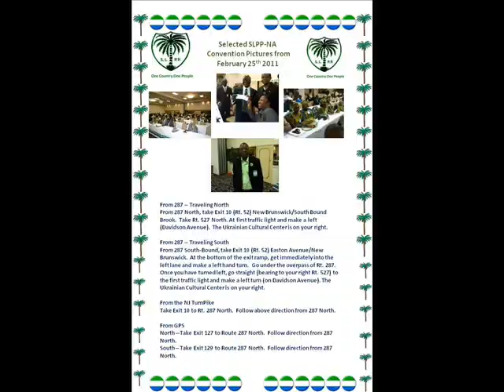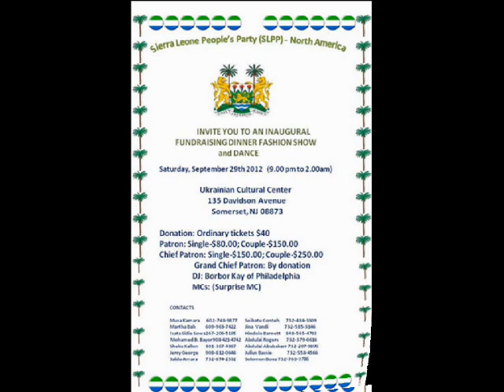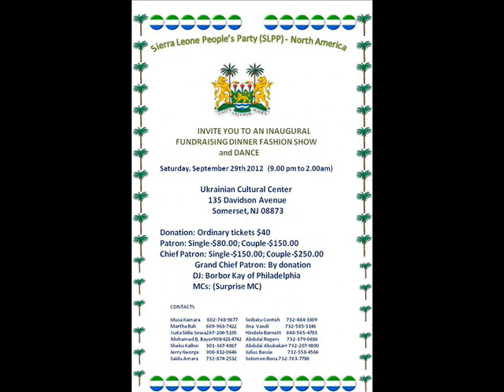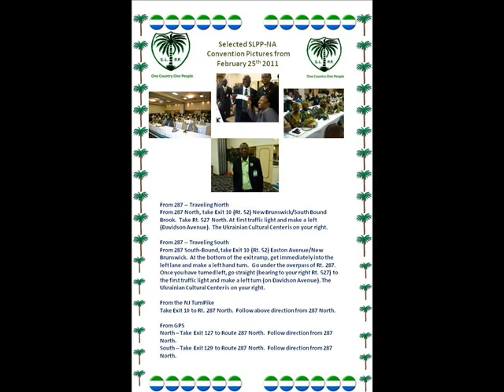SLPP North America Inauguration Promo - Sep 29th 2012 in New Jersey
This is the official promotional video for the SLPP North America Inauguration to be held in New Jersey on Saturday, September 29th. (9.00 pm to 2.00am)
                               Ukrainian Cultural Center
                                 135 Davidson Avenue
                          Patron: Single-$80.00; Couple-$150.00
                          Chief Patron: Single-$150.00; Couple-$250.00
                          DJ: Borbor Kay of Philadelphia
                          MCs: (Surprise MC)

To purchase legitimate digital copies of Emmerson Bockarie's music please visit the following